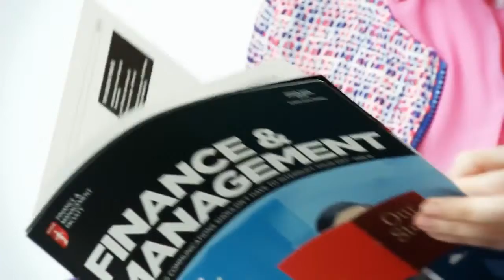Pazarlama Yüksek Lisansı - Sussex Üniversitesi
Sussex Üniversitesi Brighton'da pazarlama yüksek lisansı programına katılan öğrencilerin görüşlerini izleyelim.